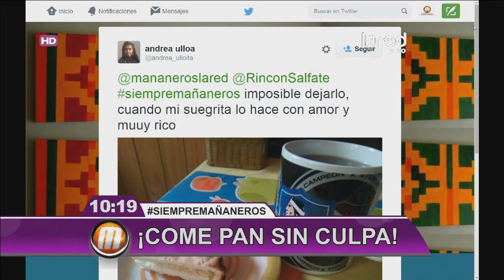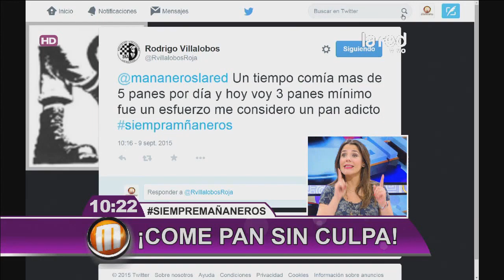Consejos para comer pan sin culpa